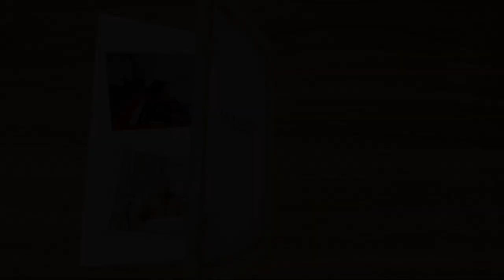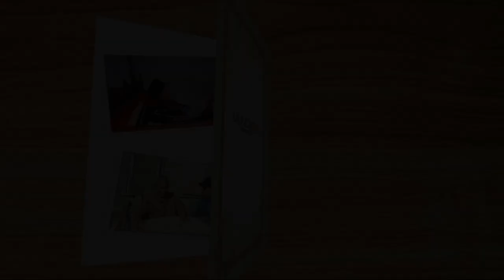TALI KASIH EPS IBU WAGISAH part 2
Palurejo, Tembokrejo, Muncart, Banyuwangi.